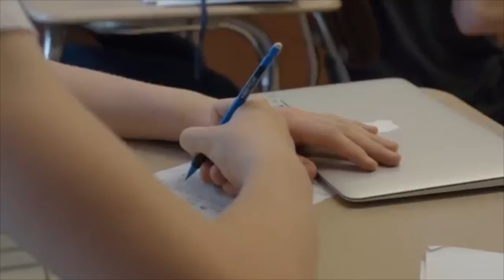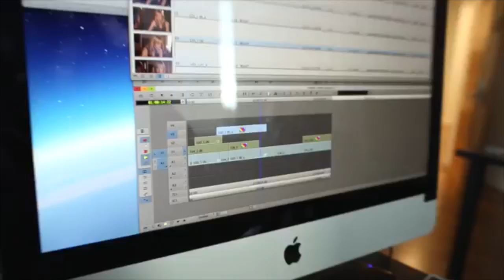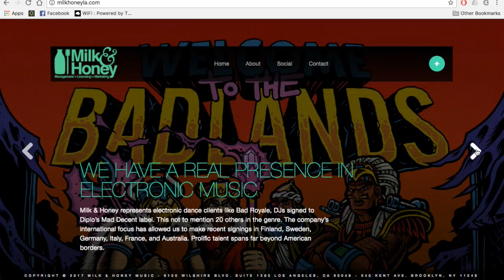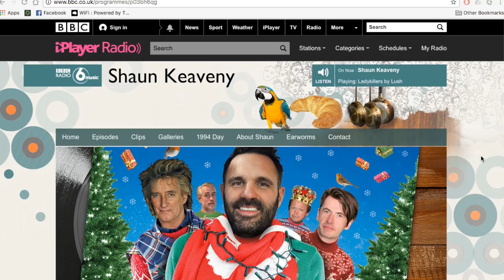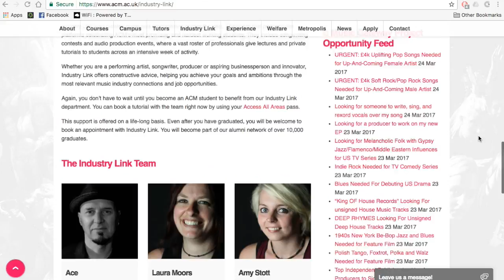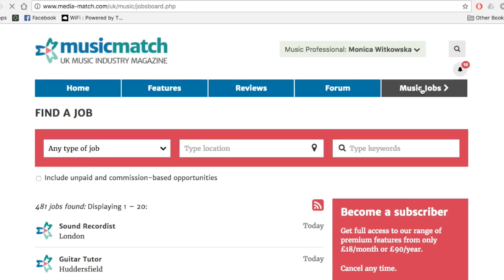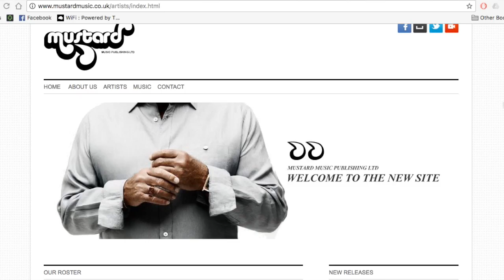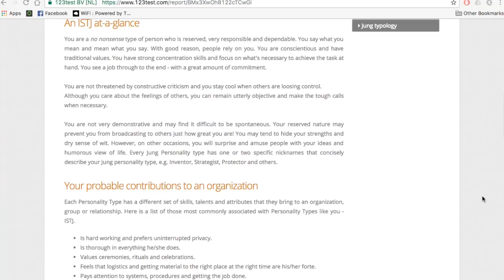Monica Witkowska: Personal Brand Video